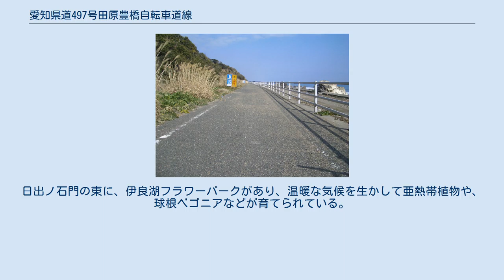愛知県道497号田原豊橋自転車道線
愛知県道497号田原豊橋自転車道線（あいちけんどう497ごう たはらとよはしじてんしゃどうせん）は、愛知県豊橋市東細谷町と田原市伊良湖町を結ぶ一般県道（愛知県道）であり、太平洋岸自転車道の一部として位置づけられる渥美サイクリングロードの愛称で呼ばれる自転車道である。
 田原市伊良湖町。
正面に伊良湖ビューホテルを望む。
 田原市日出町付近。
 田原市堀切町付近。
 渥美半島の自然に親しみながら、サイクリングや散歩などを楽しむために整備された、自転車と歩行者の専用道路である。
 1973年度（昭和48年度）に着手し、2020年度（令和2年度）に完了の計画である。
 田原市内の伊良湖町（伊良湖岬） - 小塩津町 - 越戸町 - 赤羽根町池尻（赤羽根漁港）の19.6キロメートル (km) 区間が、旧建設省と「道の日」実行委員会により制定された、「日本の道100選」の一つに選定されている。
 サイクリングロードを使って、地元ではトライアスロン伊良湖大会などのイベントも実施されている。
 太平洋と三河湾との間に、知多半島と向かい合うように細長く突き出て伸びる東西約40kmの渥美半島の太平洋岸に自転車道はあり、海岸は片浜一三里とよばれる直線の砂浜が続く。
この地域は、冬も温暖なところで温室・露地栽培が盛んで、なかでも電照菊の栽培が渥美半島の特色である。
 起点は、伊良湖岬から始まり、岬周辺は海岸段丘になっている。
伊良湖岬の灯台付近は、古くから柿本人麻呂、松尾芭蕉などの歌人、俳人によってうたわれた景勝地であり、芭蕉句碑などが建つ。
灯台から日出の石門まで恋路ヶ浜とよばれる約1kmにわたる白浜があり、夏はハマユウなどの海浜植物が花を咲かせる。
海食によってつくられた洞門である日出の石門には、歌曲としても知られる島崎藤村の『椰子の実』の詩碑が建つ。
日出ノ石門の東に、伊良湖フラワーパークがあり、温暖な気候を生かして亜熱帯植物や、球根ベゴニアなどが育てられている。